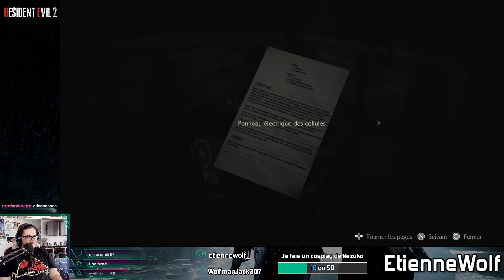RESIDENT EVIL 2 PS5 #7